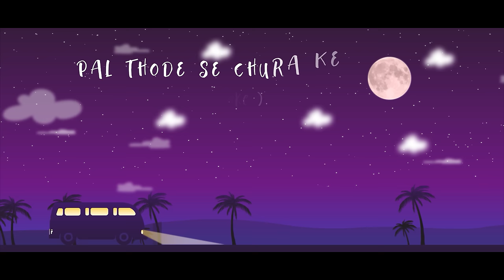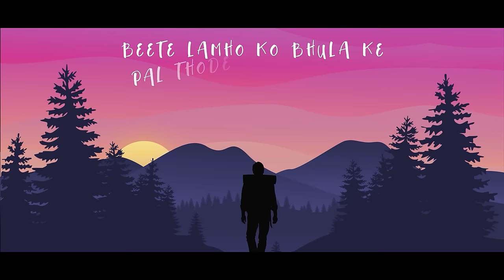Vismay Patel - Pal Behta Jaaye (Official Video) | Travel Songs | 2021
"Pal Behta Jaaye" is a travel song which explains that whenever any problem enters in your life, don't overthink and just move on. You don't have to wait for the right time, just move on and give another chance to your life and Love Yourself ❤️.

Social Handles🔻:
Vismay Patel:

👤Credits:
Singer, Composer & Producer: Vismay Patel
Video: GREEN EYE PRODUCTION
Music Distribution Partner: SONGDEW
Marketing: Manthan Bhimani

📝Lyrics:

VERSE
Aage aage chalu mein,
Pichein meri zindagi,
Thoda sa jilu aaj marzi hai meri...

Kache kache rasto pe,
zindagi hai tedhi si,
Roshan hai raat aur subah meri andheri si..

PRE-CHORUS
Beetein lamho ko bhulake,
Pal thode se churake..X2

CHORUS
Pal dhire dhire behta jaaye jaayex4

VERSE
Shaamein hai kaali si koi syahi,
Likhdo Isse tumhari kahani,
Tum ho musafir aur zindagi safar,
Tukdo mein jese kahani hai bati x2

Lambe lambe raston pe,
Zindagi hai choti si,
Iss pal ko jilo jese,
Pal hai koi aakhri

PRE-CHORUS
Pal thode se churakeq..X2

Thankyou for all the support & love🙏. Keep Sharing, Keep Listening.